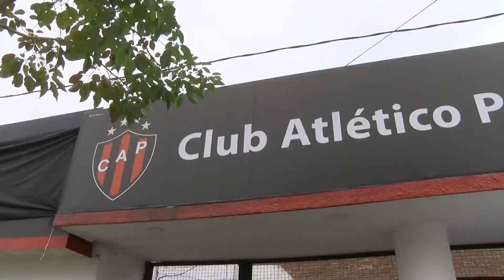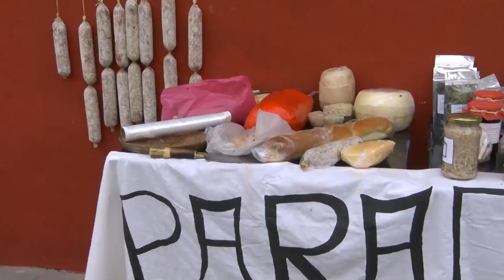Feria de emprendedoras en el Club Patronato de Paraná